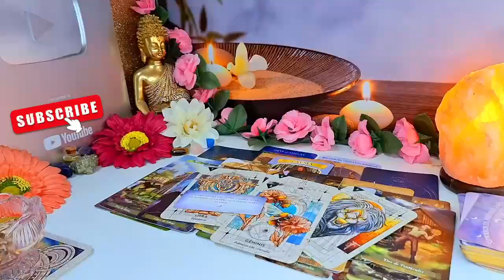VIRGO, DON'T DO IT‼️ YOU WANT THEM AND THEY WANT YOU JUST AS BAD🥶 IT'S YOUR SOULMATE, THEY WANT..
Virgo Love
Virgo 2024
Virgo today
Virgo SEPTEMBER